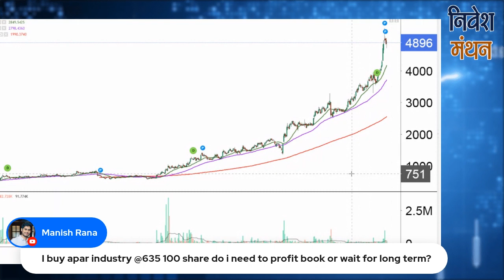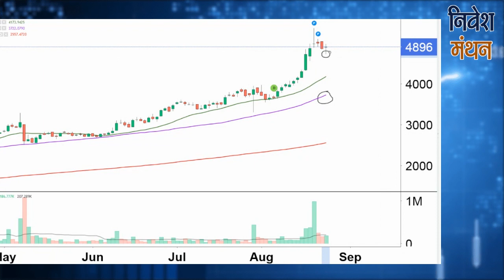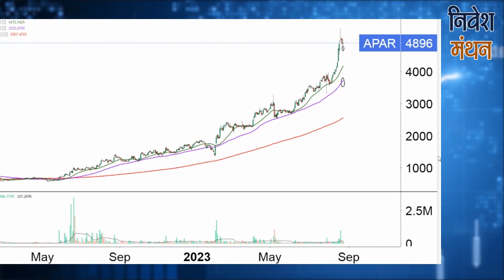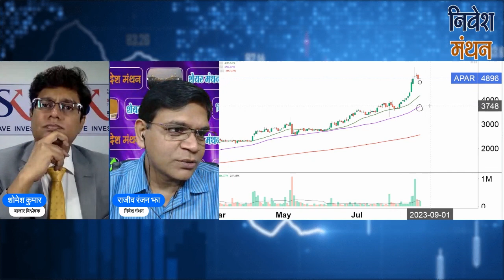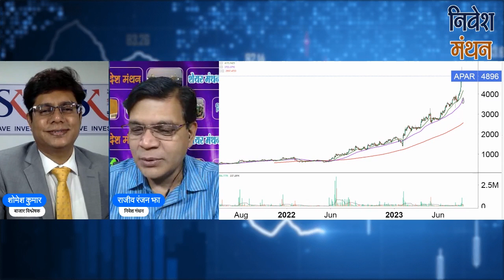Apar Industries Share Latest News | Apar Industries Complete Stock Analysis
क्या आप Apar Auto Industries stock में Investor हैं? Stock Analyst शोमेश कुमार आपको बता रहे हैं कि इसमें Buying and Selling के अच्छे Levels क्या हैं, आगे NSE में Stock Price का रुझान कैसा रहेगा, कितना रखना चाहिए Target, इन सभी बातों की Strategy जानने के लिए देखिए निवेश मंथन। हमारे साथ जुड़ें और सही सलाह का लाभ उठायें।